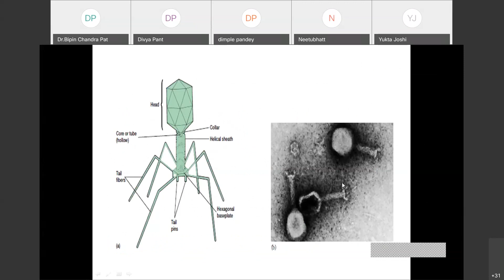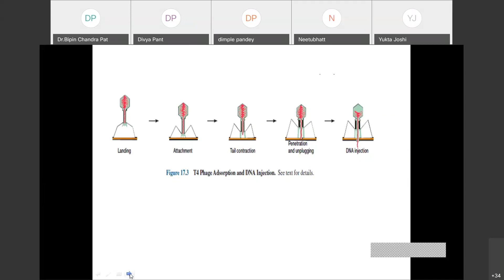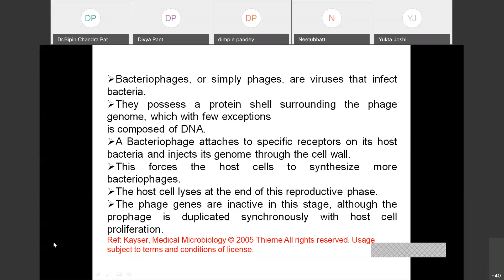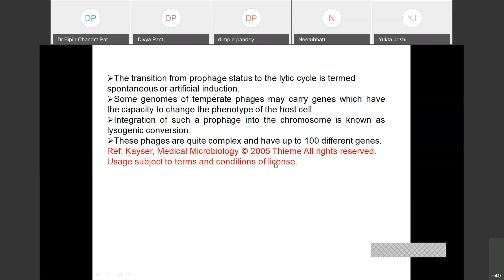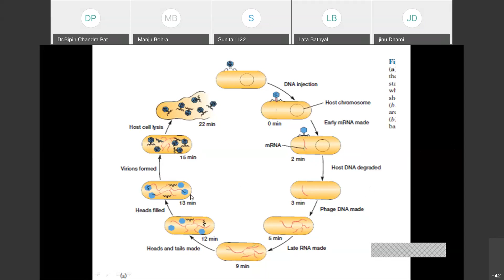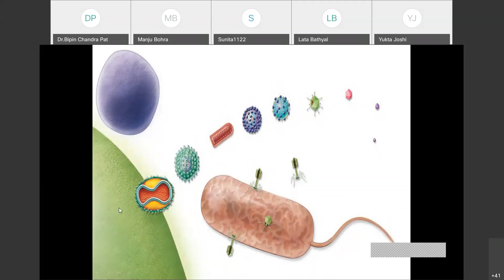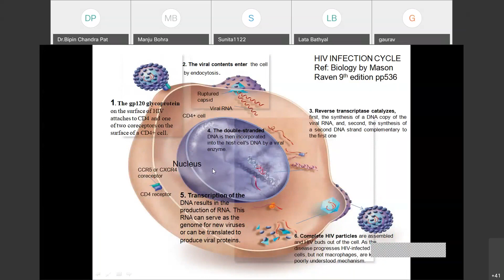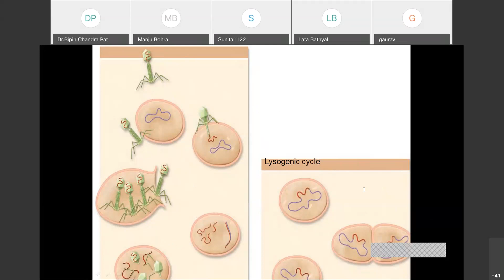B Sc Sem V Microbiology Paper I 20200907 0650 1